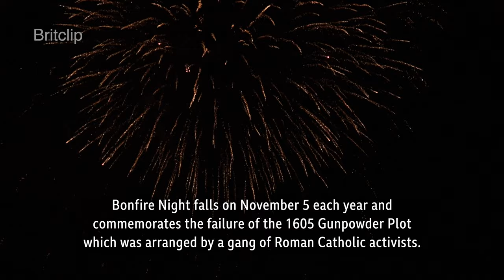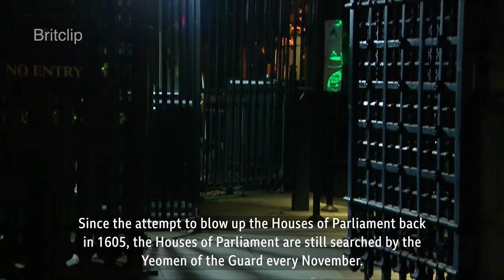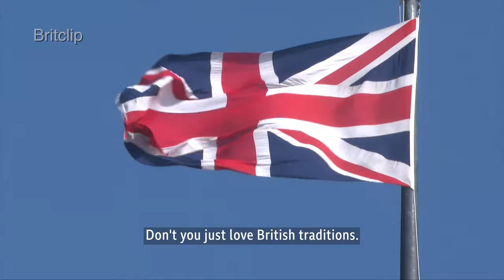Why do the British burn an effigy of Guy Fawkes every November 5th?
On November 5 this year people across the UK will light bonfires, let off fireworks, and burn effigies of a man named Guy Fawkes and sometimes topical others who are ridiculed. The reason the British Celebrate this tradition is that it's the anniversary of the Gunpowder Plot (1605); a failed attempt to blow up the Houses of Parliament in London by a group of dissident Catholics.